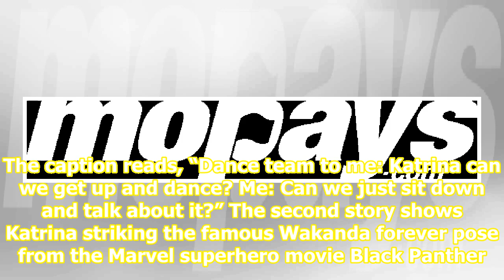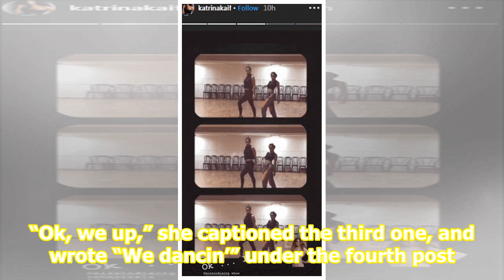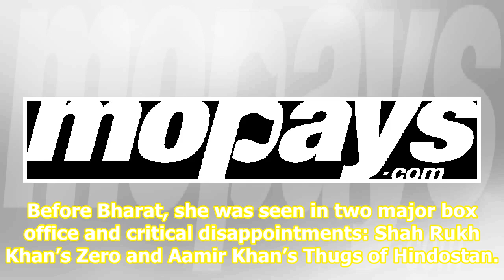Katrina Kaif goes from Bharat to Black Panther, strikes Wakanda pose on the dance floor. Watch vi...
Katrina Kaif goes from Bharat to Black Panther, strikes Wakanda pose on the dance floor. Watch videos

 Katrina Kaif on Tuesday shared a glimpse into her rigourous dance training sessions. Taking to Instagram, the Bharat actor posted a series of clips that showed her sweating it out at the dance studio. The first story, a boomerang, shows a tired Katrina resting on the floor. The caption reads, “Dance...